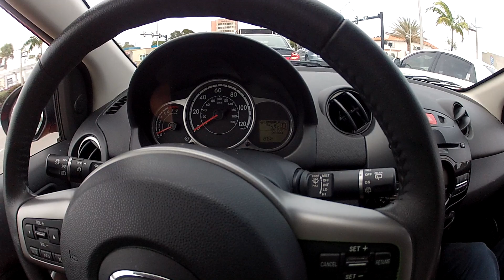De carona com ADG e Telmo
O melhor da mecânica automotiva você acompanha aqui no canal de vídeos da HIGH TORQUE.